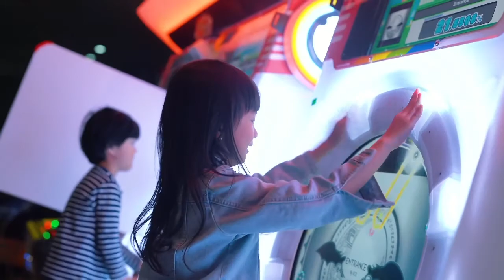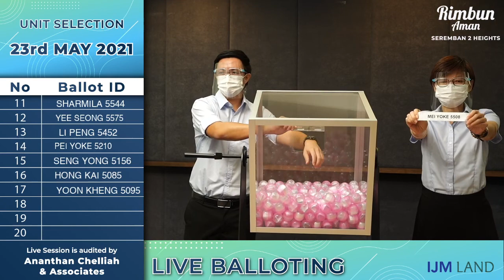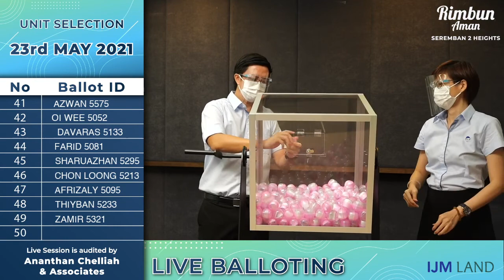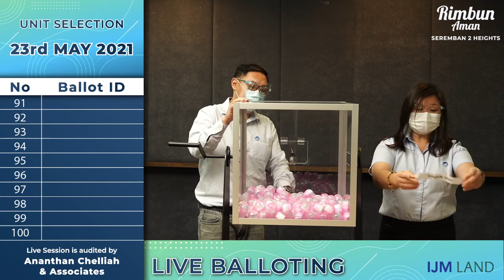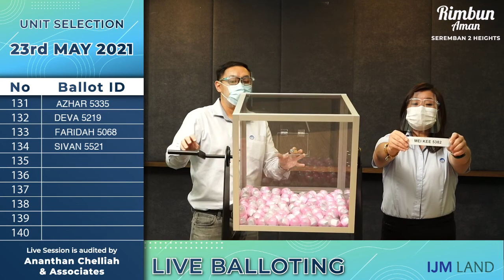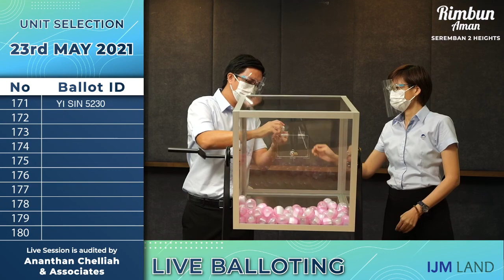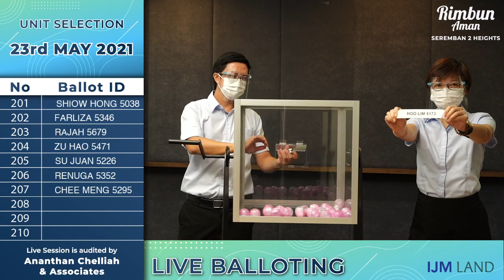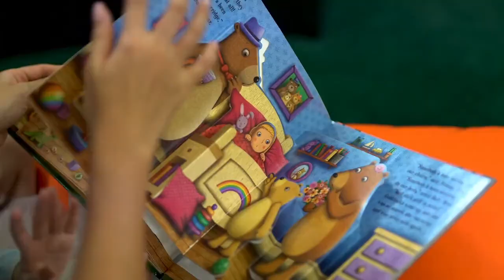[LIVE] IJM Land | Rimbun Aman Seremban 2 Heights Live Show Balloting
Throw back during last year 2021, Rimbun Aman Seremban 2 Heights @ IJM LAND started a Live Balloting Show

SHARE to your friends and families ❤️